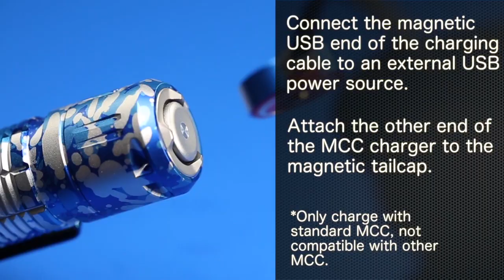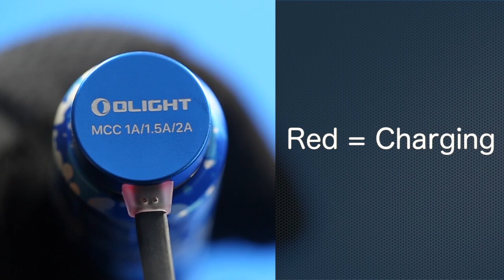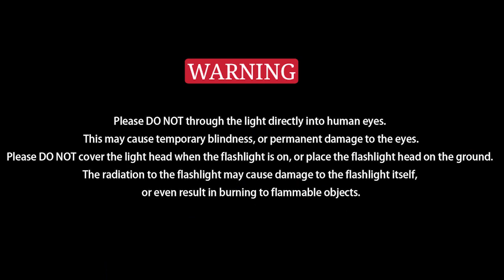Olight M2R Pro Warrior Instructional Video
The M2R Pro is easily our most feature-packed tactical light with 6 output modes plus strobe and a side + tail switch for multiple operation options. Get double the runtimes of our previous M2R with the included 5000mAh 21700 battery and MCC3 fast magnetic charging cable. With that said, the M2R Pro is perfect for any situation including duty, self-defense, or just a daily pocket flashlight. Get yours at a huge discount in this breathtaking Ocean camo color that will surely up your flashlight game! The sale starts Thursday, April 15 at 8:00 PM Eastern time, click the link above to learn more and get ready!